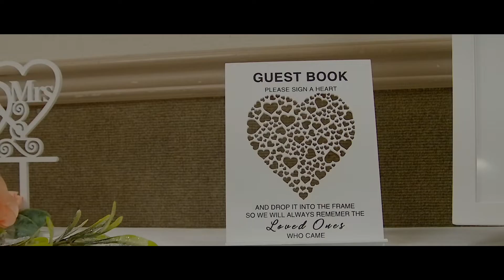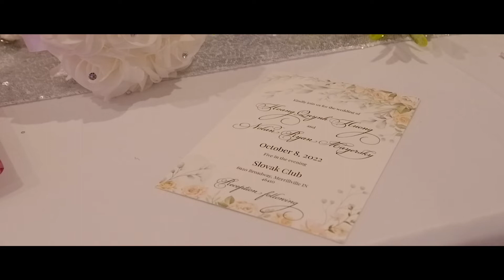Huong & Nolan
10.8.22